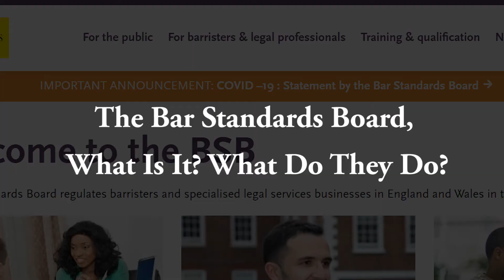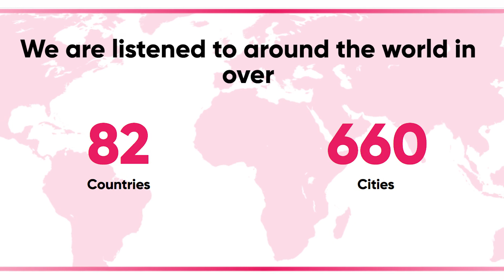Video Trailer of Podcast: The Bar Standards Board - What is it? What do they do?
Have you heard of the The Bar Standards Board?

If no, or you have but don't know what they do then watch this trailer and then tune into this one of a kind podcast

Podcast Overview:

Join Hatti Suvari in conversation with the Director General of The Bar Standards Board, Mark Neale. This is a first of it's kind, and a very insightful episode, in which Mark explains what the Bar Standards Board is all about, when and why it was formed, how it continues to provide crucial information and support to the public about the legal profession, and how the Bar Standards Board can assist you to find the right Barrister for your work. Hatti and Mark discuss the ongoing support and training that the Bar Standards Board provides to practising Barrister's and much more.